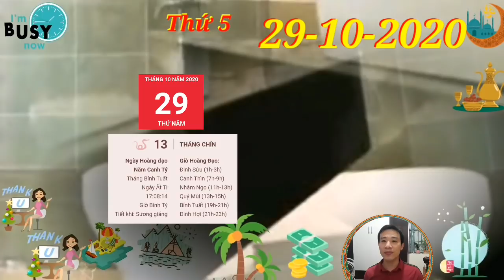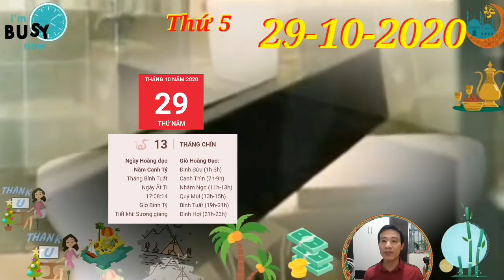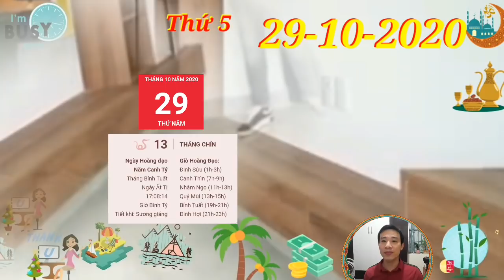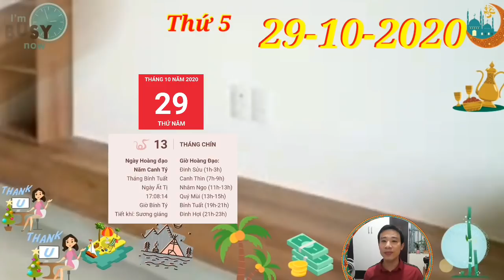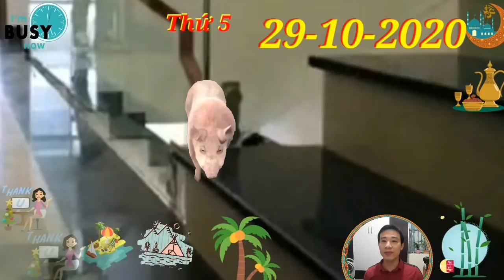☯TU VI HANG NGAY☯THỨ 5 Ngày 29/10/2020 con giáp TRỜI CHO LỘC- TRÚNG LỚN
1. Tử vi tuổi Tý, THỨ 5 ngày 29/10/2020 cực chuẩn
Tuy nhiên, trong ngày thứ 6 này, bản mệnh cần phải tự tin hơn nữa, dấn thân hơn nữa. Có những lúc cơ hội chỉ đến 1 lần, nếu bạn do dự chần chừ là đã thiệt hại mất 1 phần số tài lộc lẽ ra mình có thể nhận được.
2. Tử vi tuổi Sửu, THỨ 5 ngày 29/10/2020 cực chuẩn
Thiên Ấn trợ mệnh, công việc dù có bế tắc nhưng với năng lực của mình, bạn sẽ sớm tìm thấy lối ra. Tuổi Sửu có được nhiều ý tưởng mới mẻ và độc đáo, nhận được sự đánh giá cao từ phía cấp trên.
3. Tử vi tuổi Dần, THỨ 5 ngày 29/10/2020 cực chuẩn
Cũng may trong ngày vẫn có tin vui, đó là điềm báo về tài lộc. Chính Tài ở bên, đảm bảo cho con giáp này có được thu nhập ổn định. Công việc hoàn thành tốt cũng chính là điểm cộng cho những chú Hổ.
4. Tử vi tuổi Mão, THỨ 5 ngày 29/10/2020 mới nhất
5. Tử vi tuổi Thìn, THỨ 5 ngày 29/10/2020 cực chuẩn
6. Tử vi tuổi Tị, THỨ 5 ngày 29/10/2020 cực chuẩn
Động lực làm việc trong con giáp này tăng lên rõ rệt. Bản mệnh sẽ tiến rất nhanh nếu đi đúng đường đúng hướng. Vận may không ở lại quá lâu, vì thế những chú Rắn hãy thể hiện hết mình đi nhé.
7. Tử vi tuổi Ngọ, THỨ 5 ngày 29/10/2020 cực chuẩn
Ngọ Tị tương hội, đừng để những vẻ bề ngoài bóng bẩy khiến bạn đánh mất lý trí mà lầm tưởng.
8. Tử vi tuổi Mùi, THỨ 5 ngày 29/10/2020 mới nhất
9. Tử vi tuổi Thân, THỨ 5 ngày 29/10/2020 cực chuẩn
Thân có Lục Hợp quý nhân che chở, đường tình duyên khởi sắc không ngừng. Đào hoa nở rộ, tình yêu ngỡ không còn lối thoát thì nay lại tìm được tia hy vọng.
10. Tử vi tuổi Dậu, THỨ 5 ngày 29/10/2020 cực chuẩn
11. Tử vi tuổi Tuất, THỨ 5 ngày 29/10/2020 cực chuẩn
12. Tử vi tuổi Hợi, THỨ 5 ngày 29/10/2020 cực chuẩn
Tị Hợi tương xung chẳng phải điềm lành với người tuổi Hợi. Sẽ có biến động trong chuyện tình cảm của con giáp này, bản mệnh nếu không kiềm chế cảm xúc sẽ khiến cho đối phương chịu nhiều tổn thương.

CÁC BẠN THAM KHẢO thêm video sau nhé:
☯TU VI HANG NGAY☯THỨ 4 Ngày 28/10/2020 chúc mừng con giáp TRỜI CHO LỘC, GIÀU TO